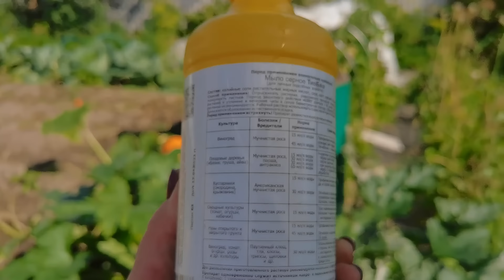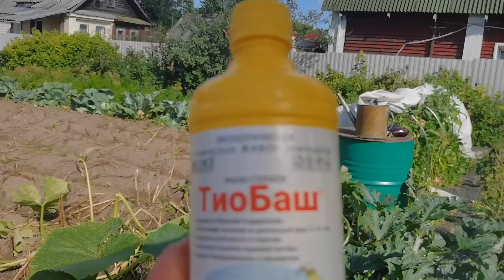УРОЖАЙ отличный, лето не подвело. Обзор огорода на 15 августа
Обзор огорода на 15 августа. Урожай отличный, лето не подвело

Он находится в Сообществе в Контакте ЛОДиСАД Изменения еще будут, так как буду закупать новинки, но это будет постепенно.

☑️Можно делать заявки по следующим правилам:
1. Сумма заказа не менее 1000 р.
2.Внимательно пишите полный адрес- Индекс обязательно и Ваше ФИО
3. Отправка будет идти почтой России и только ПОСЫЛКОЙ( в конверте), потому что семена почта не принимает заказными письмами. Пересыл стоит 300-320 р
4. Оплату за товар производите только после моего сообщения!!! и только на тот номер карты, который я напишу. Заранее этого делать не надо.
5. Отправка уже готовых писем пойдет с конца сентября.
7. Заказ на продукты по здоровью( чаи, мази и настойки) надо заказывать отдельным заказом.
8. Заказ на семена цветов, овощей, книги, пробки можно заказывать в одном заказе

☑️Как сделать заказ- складываем товар в корзину, нажимает оформить, к оплате, но не оплачиваем!!! Вам придет письмо что, ваш заказ оформлен и номер заказа. Дальше ждать от меня сообщения- как и куда оплачивать и в течении 10-14 дней веду отправку.
❤️Заказы начну отправлять с конца сентября
❤️Всем хороших покупок и спасибо что вы со мной!

✅ РУКОВОДСТВО "ВАШИ ЦВЕТЫ ПЕРЕЗИМУЮТ НА 100%. КАК ПРАВИЛЬНО ПОДГОТОВИТЬ ЦВЕТНИК К ХОЛОДНОМУ СЕЗОНУ"